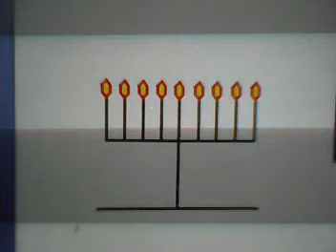RDL hanukkah 2010 lighting of the 9th candle on Dec 9th at sunset